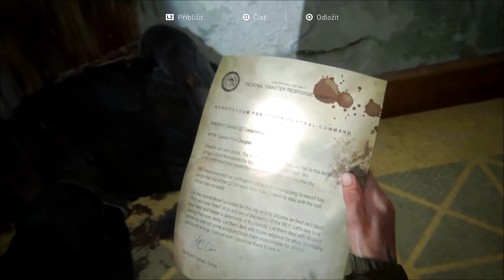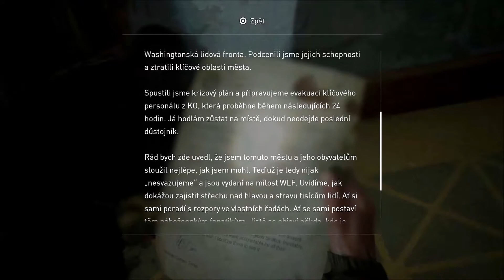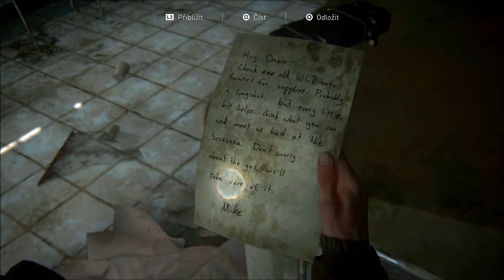PS4 The Last of Us Part II Part 6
Další Part V Pátek